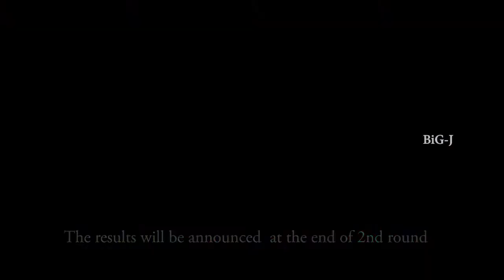Big singer for J 2nd Round Episodes 006